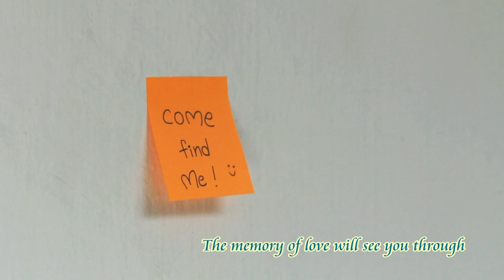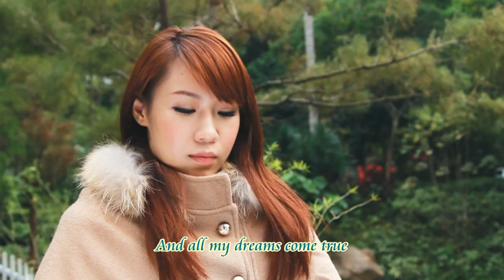PerhapsLove+WillieMV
Perhaps Love sung by Willie Fung